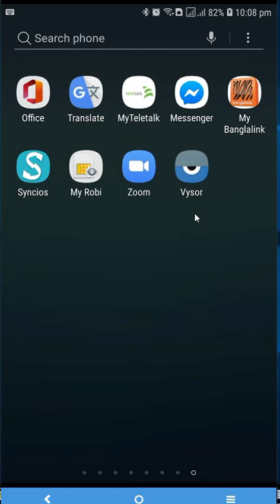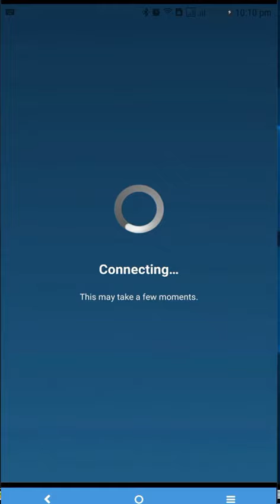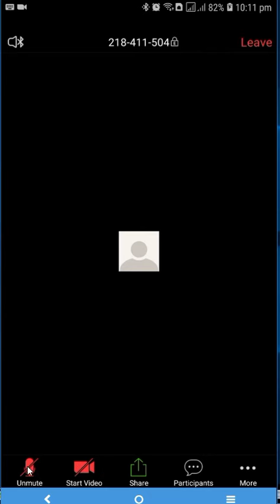Cordova School : How to enable Sound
This video is uploaded to help our students to enable sound in zoom.